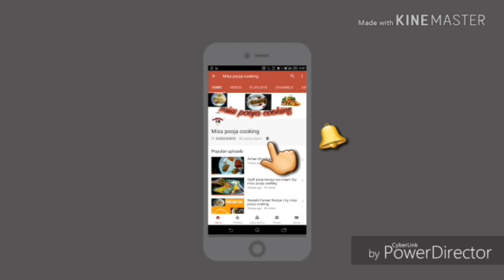Matar paneer recipe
Hii guys..

Mein mere videos mein aap ko bhut hi asan tarike se matar paneer banana sikhe augi ghar pr jisse aap bhi bhut asani se matar paneer bna sakege.

Ingredients..
250gm paneer
3onion chopped
2tomatoes chopped
Oil
1green chilli
Ginger 1
Garlic 8
Peas 1cup
Coriander
Salt
Red chilli 2tbsp
1/4tsp turmeric pwdr
1tsp coriander pwdr
1/4tsp mango powder
1tbsp cream or malai